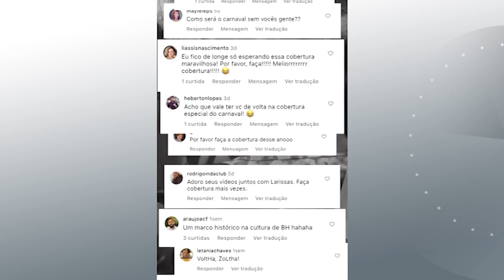Teia de Criadores: o epicentro audiovisual gratuito em Belo Horizonte - Jornal Minas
O Centro de Belo Horizonte ganhou um lugar dedicado à produção de audiovisual. Espaço tecnológico e gratuito para comunicadores populares!  É a Teia de Criadores. Quem conferiu tudo de pertinho foi a repórter Carolina Lamounier